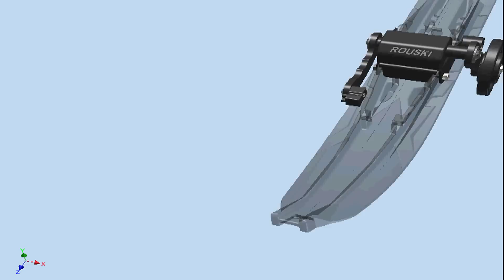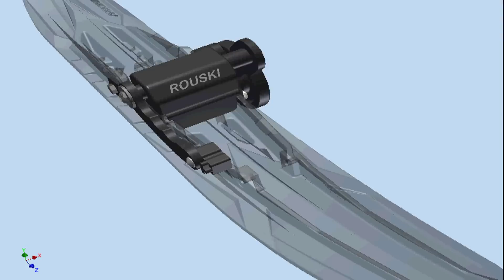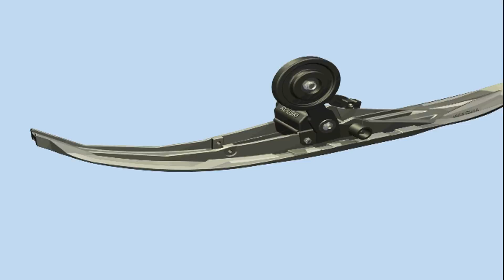VIDEO DÉMONSTRATION ROUSKI Generation 3